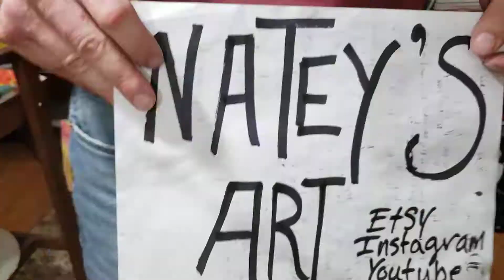keep your 🎨 clean.